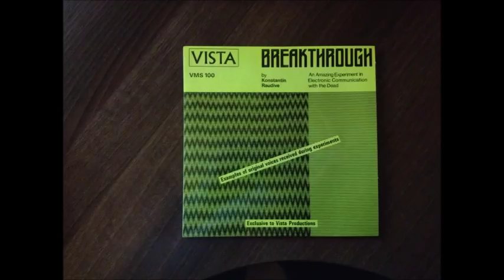Konstantin Raudive - Breakthrough (Full Recording)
Full audio recording from the flexi disk Vinyl originally included with the book 'Breakthrough: An Amazing Experiment in Electronic Communication with the Dead'